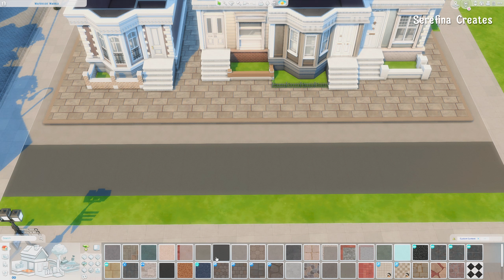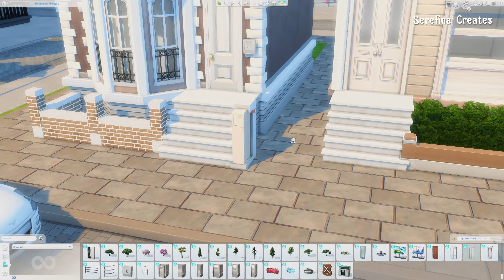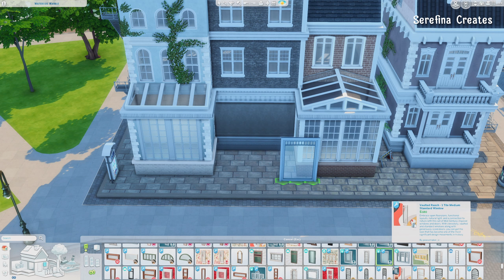London Townhouses || The Sims 4 Speed Build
♥️ Origin ID: SerefinaYT

CC Used:

A more detailed list of items used will be added in the future but these are the creators I’ve downloaded CC from.

🏠 lot Info:

♥️Lot cost : § 77 231
♥️Lot dimensions: 30 x 30
♥️Lot info:  –
♥️Built in San Myshuno : Waterside Warble

🏠Where to find my builds:

Always make sure you activate the cheat bb.moveobjects on before placing my build, just to be sure no object gets removed.

♥️The gallery:

You can find my builds in the Sims 4 Gallery under my Origin ID SerefinaYT or under the SerefinaYT (Older builds can be found under # JongWildAndFree )

(I couldn't get  a direct link because this build is with CC)

♥️Without the Gallery:

If you are for any reason not able to download my build through the Gallery, you can download the tray files of this build here:

Without Lyrics
♥️ ES_Write You A Love Song (Instrumental Version) - Candelion
♥️ ES_Waltz for You - Alexander Valentine

With Lyrics
♥️ ES_What If I Said I Am Sorry - Loving Caliber
♥️ ES_We'll Get Hurt Again - Houses On The Hill
♥️ ES_Waste of Time - CLNGR
♥️ ES_Want You Closer Than Before - CLNGR
♥️ ES_Waiting for Love - Candelion
♥️ ES_Wait for Me on the Other Side - CLNGR
♥️ ES_The Search Within - Nickolas Jones